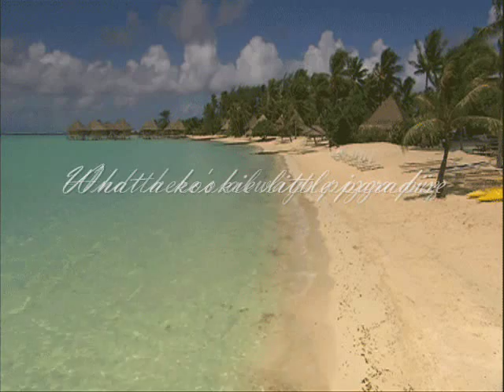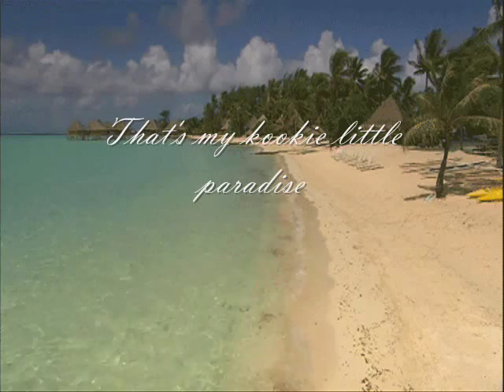Jo Ann Campbell - A Kookie Little Paradise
From the CD Album "Miss Reet  Petite", Music & Lyrics By Bob Hilliard, Lee Pockriss